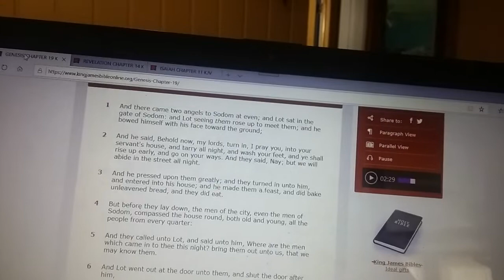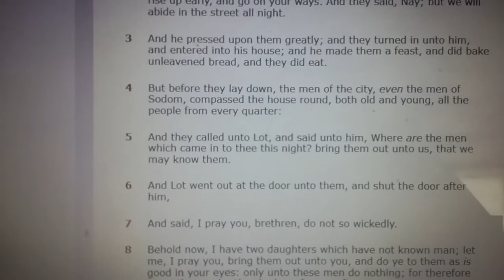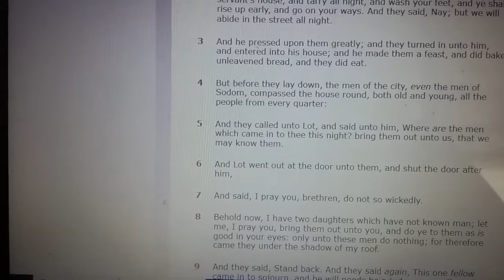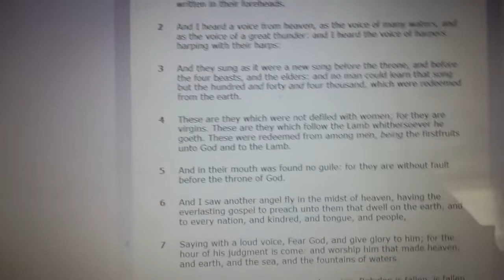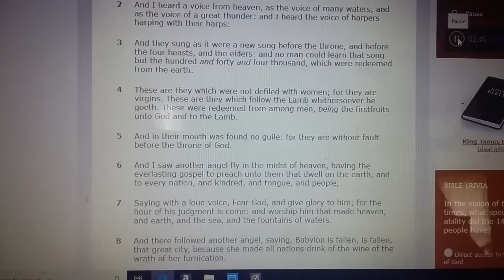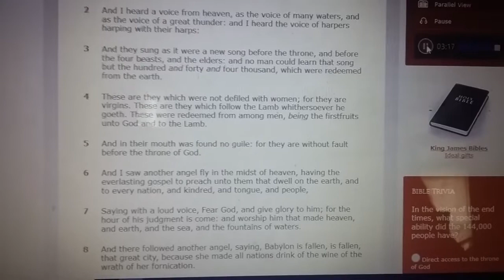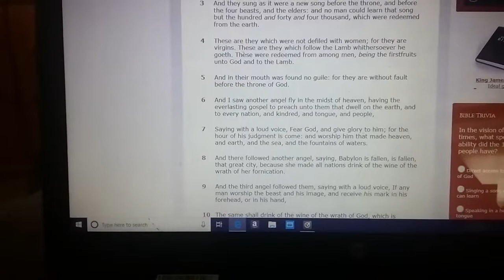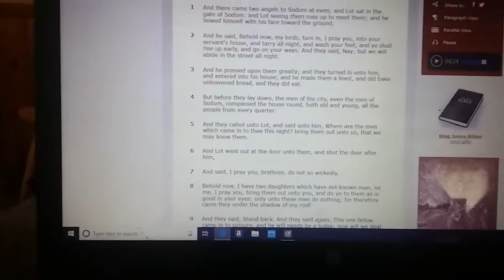Noah part #2 Lot